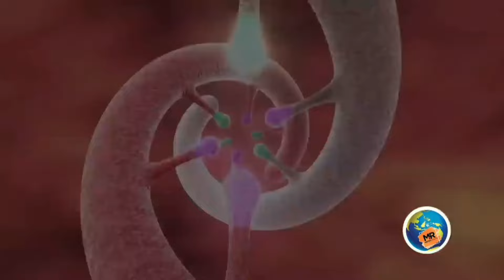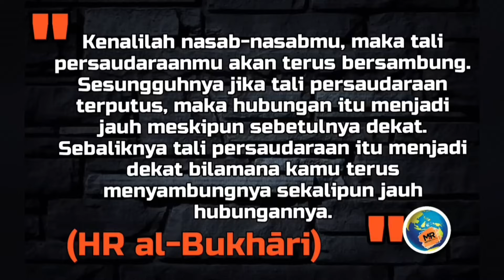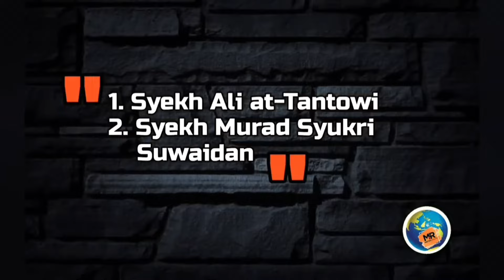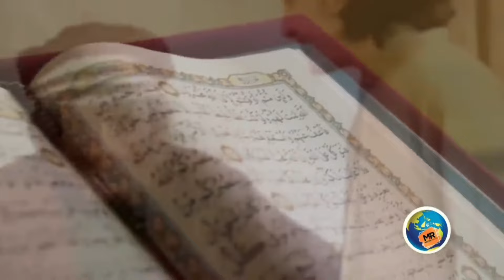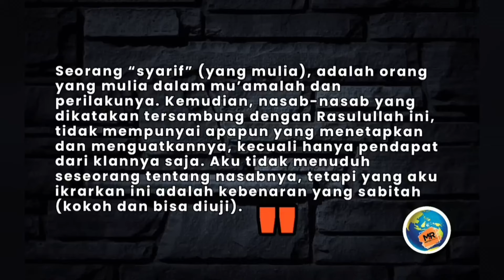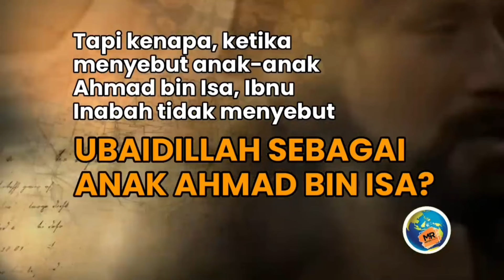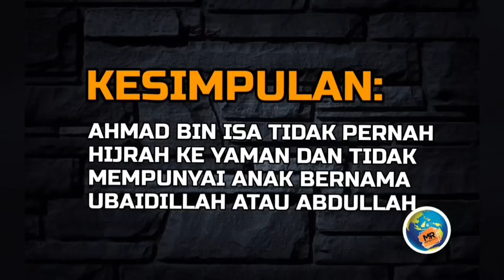Ini Alasan HUJJAH ULAMA2 DUNIA Gagal Tumbangkan Nasab KLAN BA'ALAWI/Bagaimana Dgn Kyai Imad?habib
Sebelum Kyai Imaduddin hadir dengan risetnya yang mengguncang, setidaknya ada 2 orang ulama dunia yang gagal mengguncang Klan Baalawi Yaman. Mereka dianggap kalah dalam berdalil.

Bagaimana dengan perjuangan Kyai Imad selaanjutnya? Harus kita dukung dengan sekuat tenaga dan kemampuan. Dengan bukti-bukti dari kitab nasab dan sejarah yang ditemukan Kyai Imad, niscaya klan Habib ini akan segera runtuh. Perbudakan spiritual dan feodalisme agama harus kita enyahkah dari bumi NKRI tercinta.